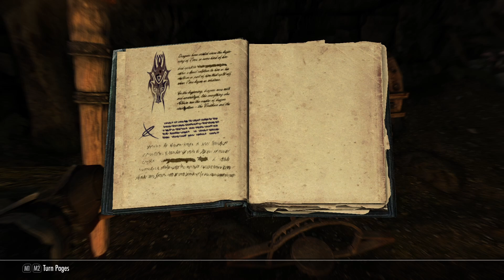Skyrim Survival adventure 86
Back to Whiterun to deliver the sapling to Danica, training restoration, sleeping to level 56, training more. Not sure where I want to go next, but I need to offload loot from my horse so I head towards home on foot, stopping by Redoran's Retreat to pick up something for Urag. Further along the way we fight that one dragon that respawns but doesn't give up its soul beyond the first time.